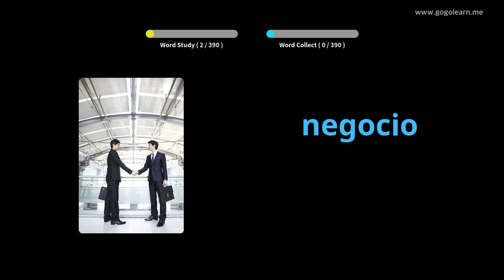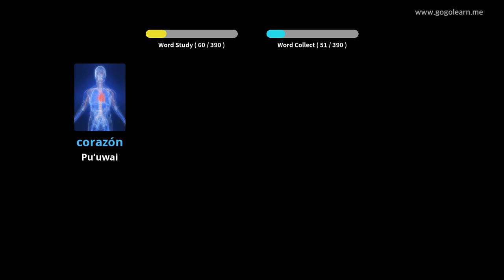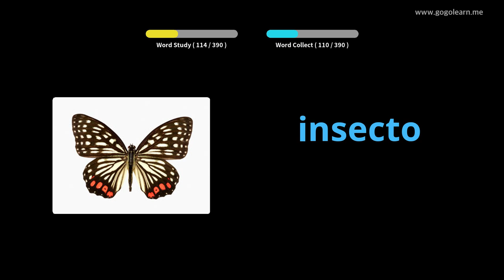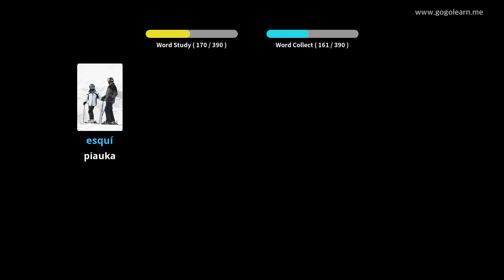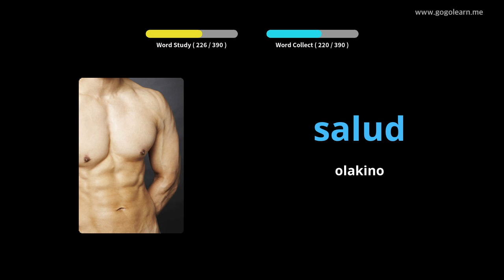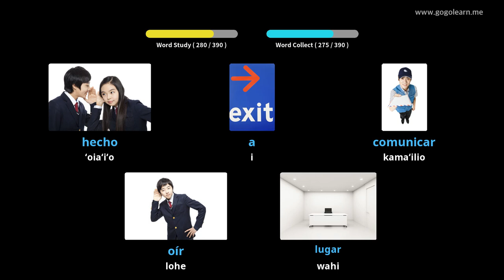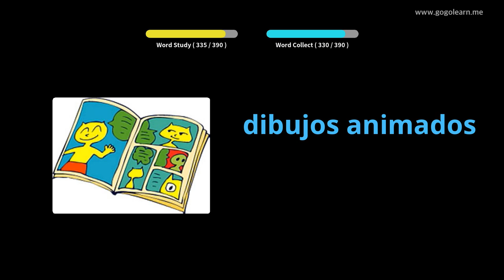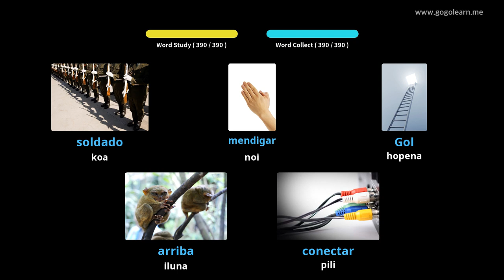Ke Kula Kaiapuni Helu Spanish |Golearn